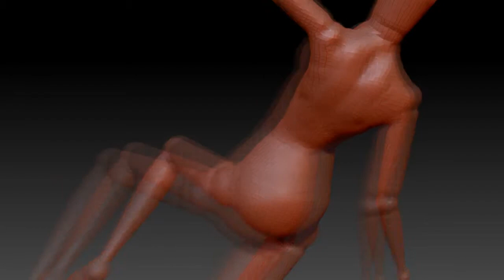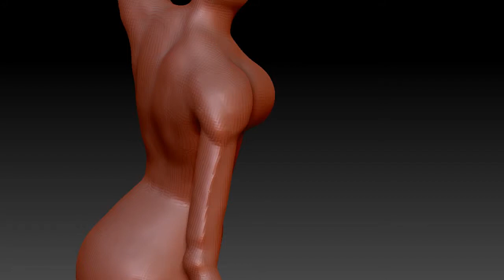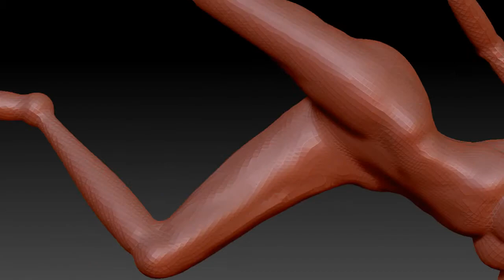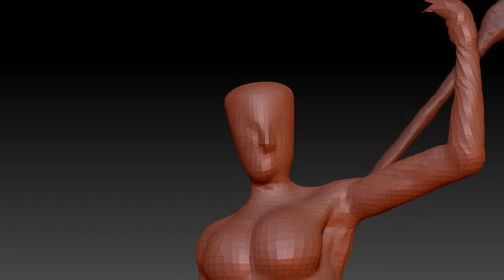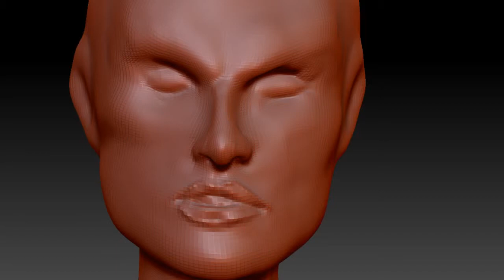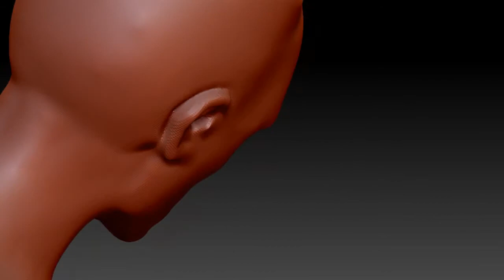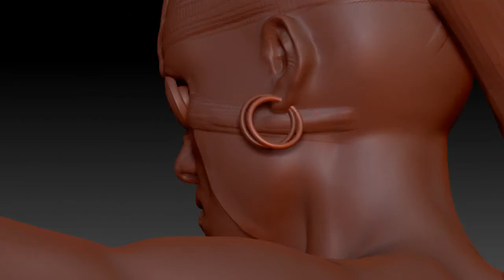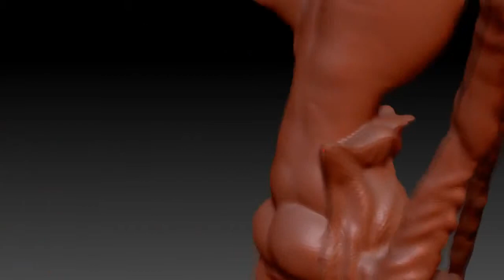✍ CG Pyro Term 15 031 OnehourAlldays The Drowned one hour SpeedSculpt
NACION TIC

Mes a mes, profesionales de la industria te entregarán información valiosa para que aprendas de forma rápida y apliques tus conocimientos en poco tiempo.

Nuestros cursos te ayudarán a complementar tus estudios académicos y universitarios en las diversas disciplinas, entrando en contacto directo con las herramientas y procesos que la industria utiliza y requiere para inserción laboral.

Nada mejor que tener una academia especializada y enfocada en la práctica. ¡Genial, no!

En Nación TIC "Aprendes lo que quieres, cuando quieres y donde quieras"

Desarrolla los curso a tu ritmo, tú decides qué aprender (diferentes temáticas), cuando (a cualquier hora, cualquier día, 24 horas / 7 días de la semana), donde (PC o dispositivos moviles).

Anímate a probar la educación del futuro, donde tú mismo riges tu propio aprendizaje basado en tus aptitudes y pasiones.

"Elige un trabajo que te guste y no tendrás que trabajar ni un día de tu vida"

Conoce nuestros cursos gratuitos y engánchate con nosotros en esta aventura, ingresa a y elige los cursos que desees, hay muchos gratis para que pruebes disciplinas y decidas si es lo tuyo y luego profundiza con los curso Premium que te dejarán listo para aplicar en la industria TIC.

Ayúdanos compartiendo este video, para que más personas al igual que tú se beneficien, invita a tus colegas y compas a unirse a NACION TIC - Una nacion de aprendizajes TIC.